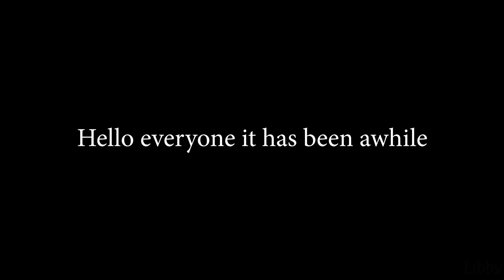Update + Cowboy Stuff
See ya'll again soon